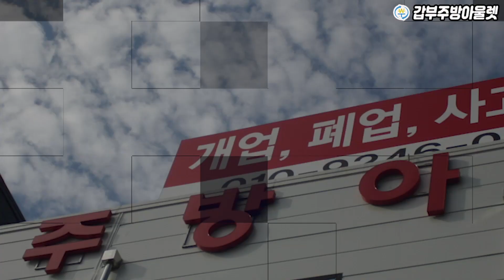[리퍼브]AU테크 엑스트랙 썬더 듀얼 전기 전동킥보드 언박싱!(f.리퍼브 이유가?)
택배사에서 보관된 리퍼브제품입니다.

AU테크 엑스트랙 썬더 제품정보는 아래와 같습니다.

-11인치 All Terrain타이어
-듀얼모터&충전방식
-모터사이클용 서스펜션
-고효율 48V베터리
-동급유일 파워 스페이스 장착
-최대 : 25km/h
-360도 스포트라이트
-20A제품

엑스트랙 썬더 듀얼 전동킥보드 직거래는
경기도 안산입니다.

참고로 바퀴의 먼지는 승차한게 아니고
먼지가 있는 곳에서 이동해서 묻은부분입니다.
사진에서 바퀴보시면 새제품인지 확인가능하실겁니다.

●갑부 리퍼브상품 가격 :
할인 전 가격 : 1,399,000원
리퍼브 할인가격 : 800,000원
할인률 : 37.9%
(직접매장 방문시)
★배송비 별도(모든제품)

문의전화
폐업/주방집기/AS T. 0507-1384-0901
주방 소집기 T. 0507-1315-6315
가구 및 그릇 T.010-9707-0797